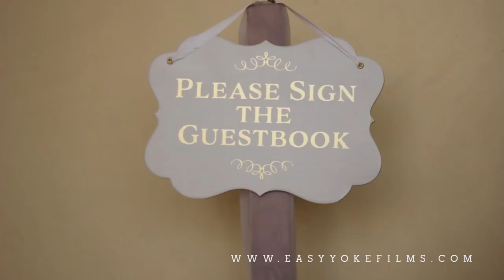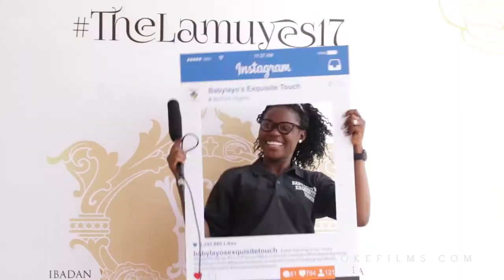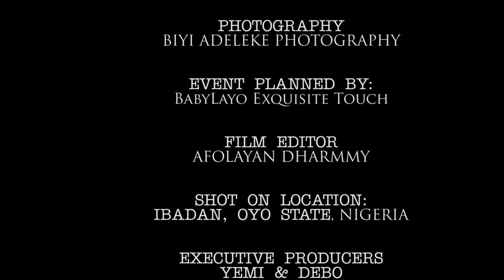Debo and Oyeyemi Wedding Film HD